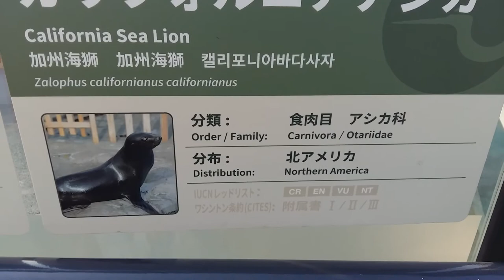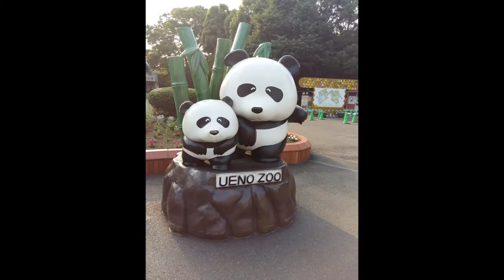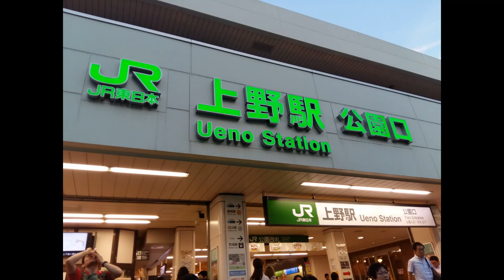PolarBear and SeaLion at#UenoZoo, Tokyo, Japan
So many kinds of animal in Ueno Zoo but only this one I captured. Ueno Zoo is big area. You become tired of walking but enjoy watching the animals.